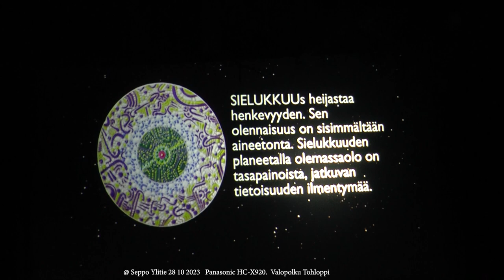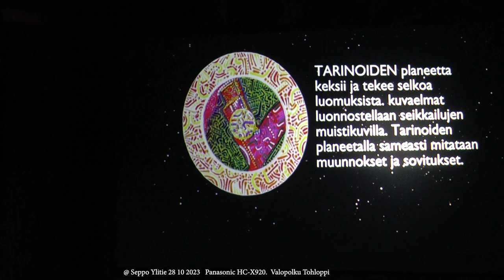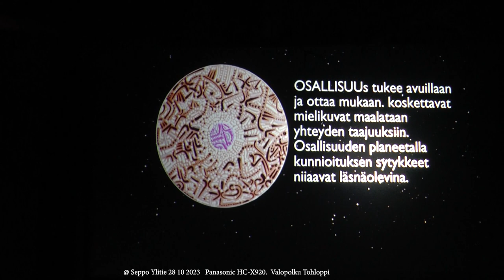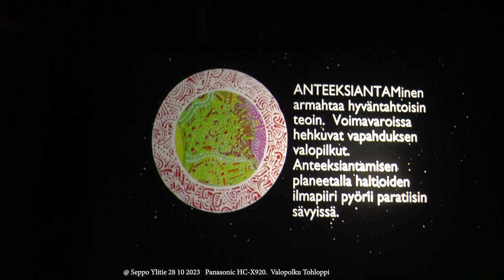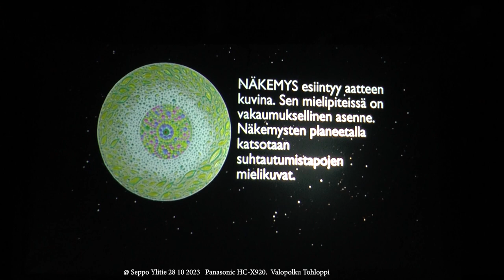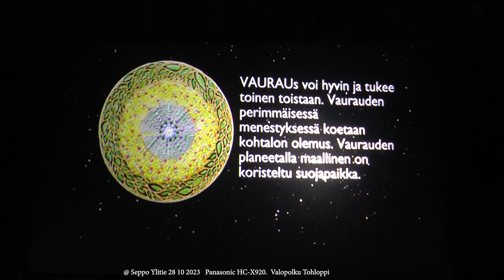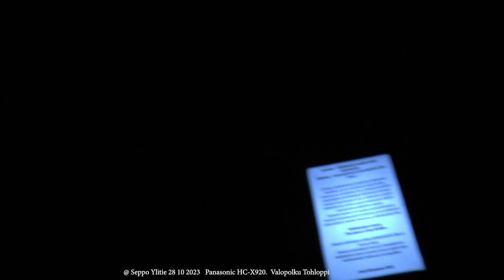Valopolku 2023 Panasonic HC X920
Kuvattu Panasonic HC X920 kameralla,
kävellessä.

Teokset, tekijät ja tarinat

POPPAMIES, Kari Manninen
POPPAMIES, puuveistos

POPPANOITA, Kari Manninen
POPPANOITA, puuveistos

UKKO YLIJUMALA, Pasi Ahokas
UKKO YLIJUMALA, puuveistos

RAUNI, Kari Manninen
RAUNI, puuveistos

PUURISTI, Jari Antila

IKITYISET, Jari Antila
IKITYISET, puuveistos

SHAMAANI, Olavi Laine
SHAMAANI, puuveistos

UHRIKIVI / HIISI
UHRIKIVI / HIISI, puuveistos

PIRU, Kari Manninen
PIRU, puuveistos

HARHAUTUNUT RISTIRETKELÄINEN FRANS, Kari Manninen
HARHAUTUNUT-RISTIRETKELÄINEN-FRANS, puuveistos

OTSON HENKI, Kari Manninen
OTSON-HENKI, puuveistos

EGRES, Eerik Ratia
EGRES, puuveistos

PAKKASEN PUHKUJA, Petri Räsänen
PAKKASEN PUHKUJA, puuveistos

VÄISKI JA KORPPI, Petri Räsänen
VÄISKI JA KORPPI, puuveistos

TAPIO, Jussi Miettinen
TAPIO, puuveistos

MIELIKKI, Pia Hovi
MIELIKKI, puuveistos

PELLONPECKO, Kari Manninen
PELLONPECKO, puuveistos

RONGOTEUS, Kari Manninen
RONGOTEUS, puuveistos

KIVISILMÄ, Jussi Miettinen
KIVISILMÄ, puuveistos

LOVIATAR, Antti Kares
LOVIATAR, puuveistos

TIETÄJÄ INDOMIELI ILMARINEN, Kari Manninen
TIETÄJÄ-INDOMIELI-ILMARINEN, puuveistos

JOUKAHAINEN, Kari Manninen
JOUKAHAINEN, puuveistos

KAARNE, Petri Räsänen
KAARNE, puuveistos

PALOKÄRKI, Kari Manninen
PALOKÄRKI, puuveistos

KÖNDÖS, Kari Manninen
KÖNDÖS, puuveistos

KOLMEPÄINEN KURKIHAUKI, Olavi Laine
KOLMEPÄINEN KURKIHAUKI, puuveistos

MAAILMANTOLPPA, Kari Manninen
MAAILMANTOLPPA, puuveistos